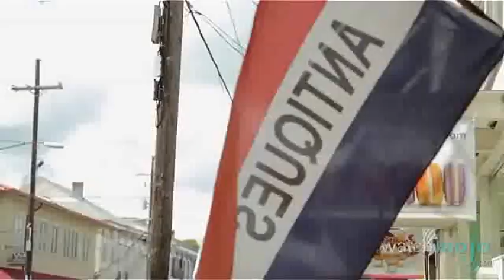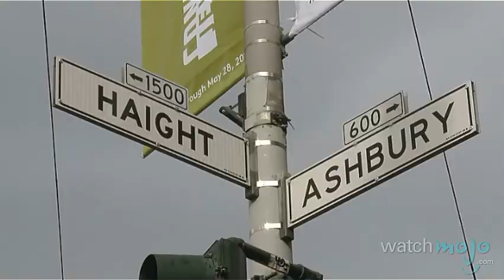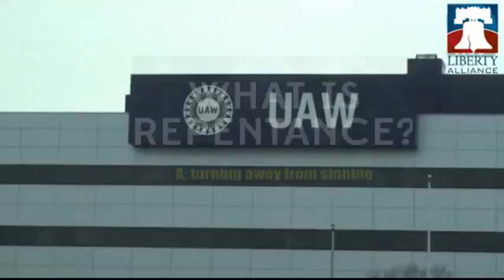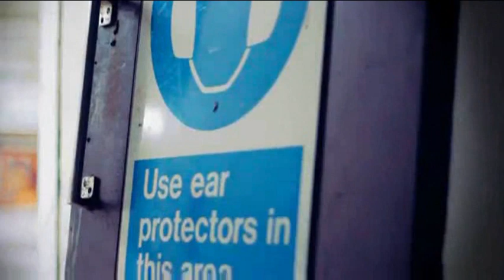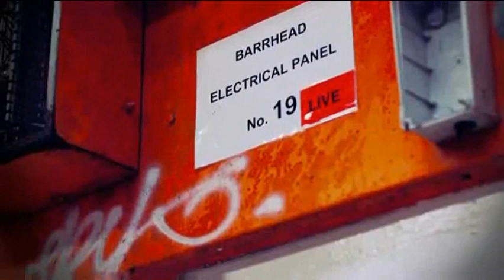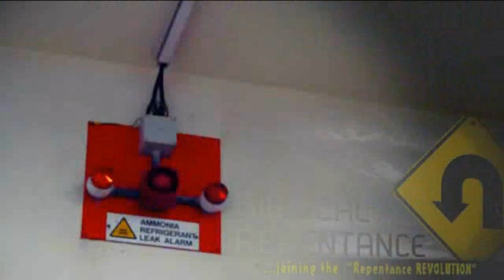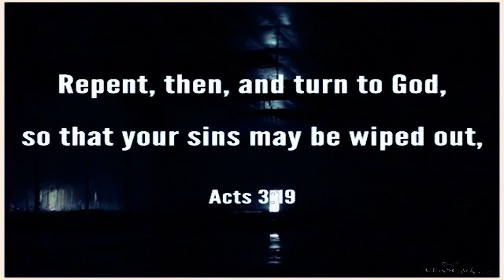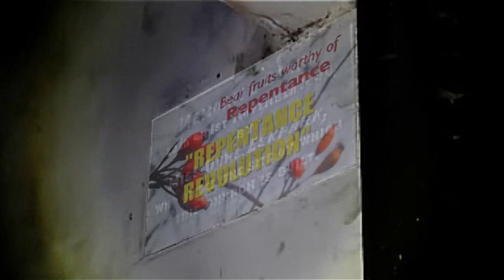Daily Dose of Repentance Revolution Dec 18 2014-Pt2